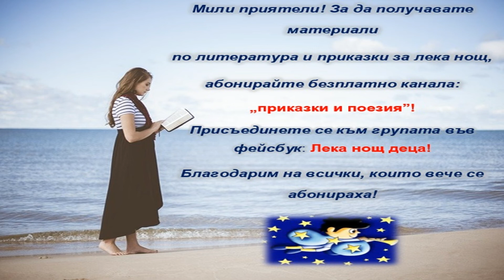"По жицата" - Йордан Йовков (Аудио)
представя: "По жицата" - Йордан Йовков (Аудио)

Абонирайте се!